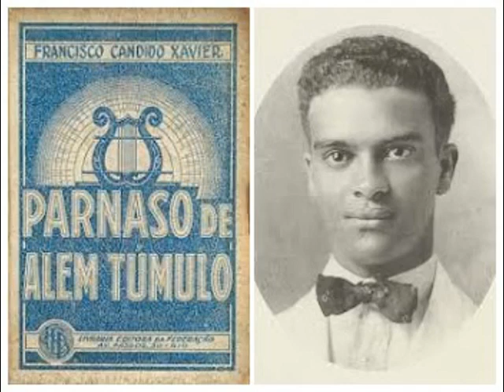(Chico Xavier / Augusto dos Anjos) Parnaso de Além-túmulo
Livro utilizado para a leitura: Parnaso de além-túmulo (poesias mediúnicas): psicografado por Francisco Cândido Xavier, Rio de Janeiro: Federação Espírita Brasileira, 1932.

Proporcionar às pessoas, com deficiência visual ou outros impedimentos físicos, o acesso pela audição de obras pertinentes à Doutrina Espírita.